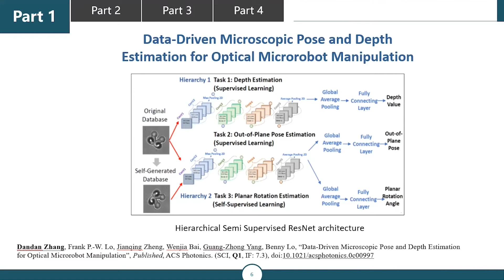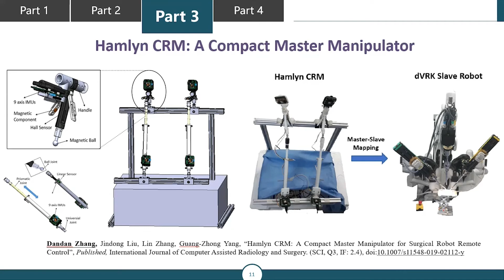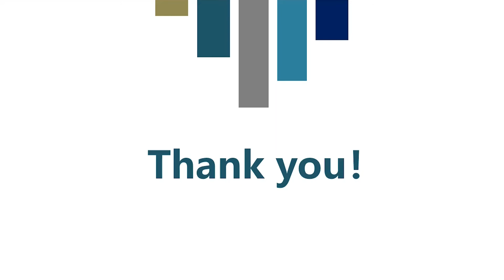Dandan Zhang - From Teleoperation to Human-Robot Shared Control for Multiscale Robotic Surgery​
(Mid-Stage PhD) Dandan Zhang's research interests lie at the intersection of robotics and machine learning. She works on teleoperation, human-robot shared control, and micro-manipulation for multi-scale robotic surgery at the Hamlyn Centre and the Department of Computing. She was the winner in the Mid-stage category thanks to her thesis work "From Teleoperation to Human-Robot Shared Control for Multiscale Robotic Surgery."